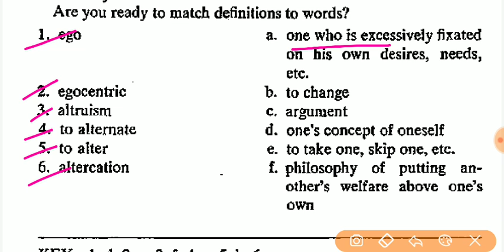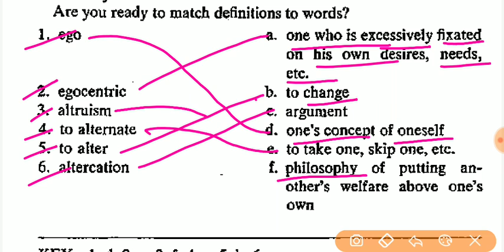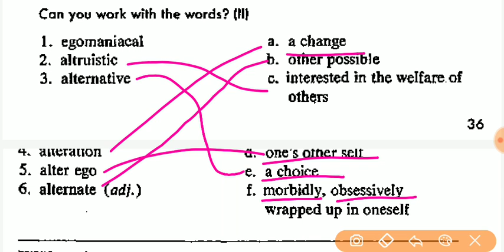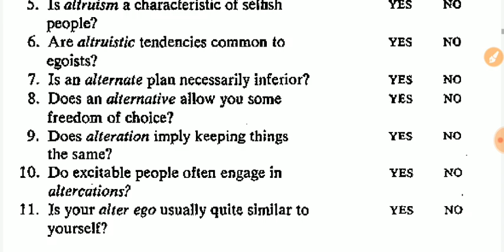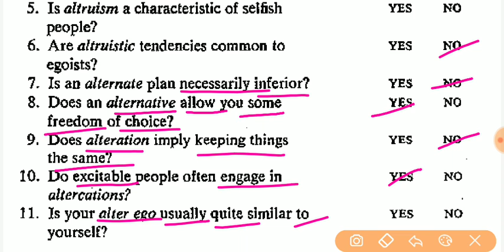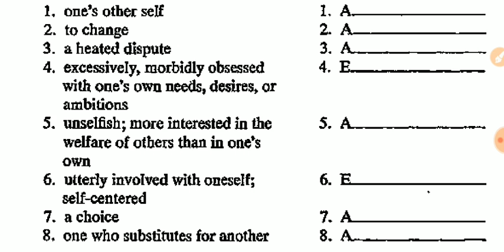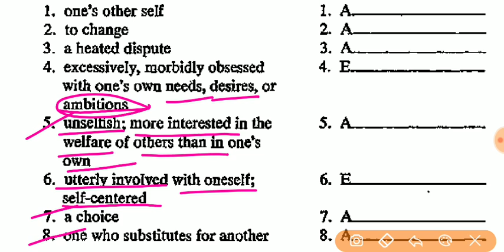Session 2 की exercise समझिए । अपनी मातृभाषा हिंदी में एकदम सरल अंदाज में।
मेरे प्यारे भाइयो और बहनों इस वीडियो को देखने के बाद आप अपनी बुक की एक्सरसाइज खुद से fill करे। तभी आप इन वीडियोस का पूर्ण लाभ ले सकेंगे।